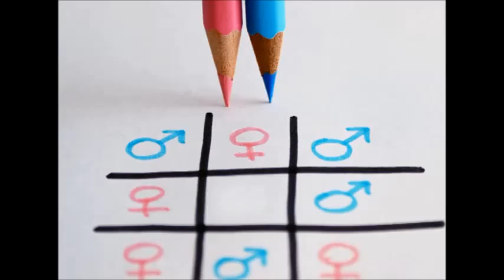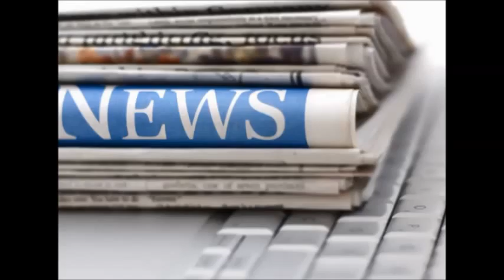VLOG 2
Unit 1 - second Vlog